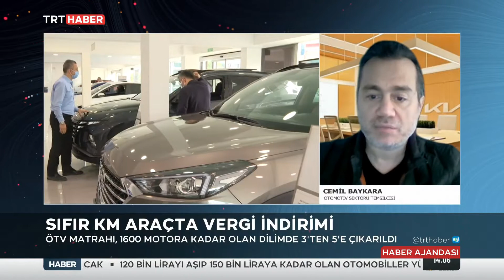Sıfır Km Araçta Vergi İndirimi 13.01.2022 TURKEY